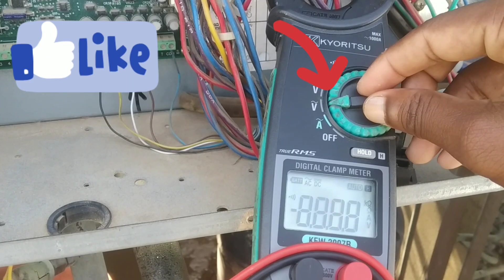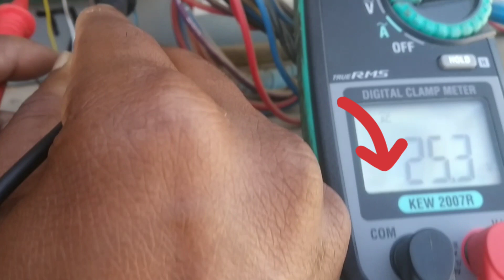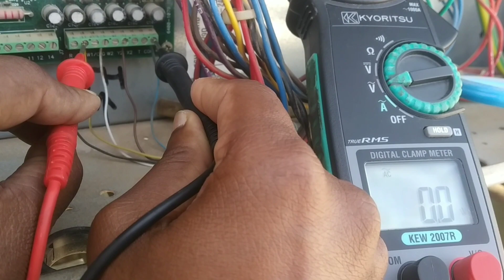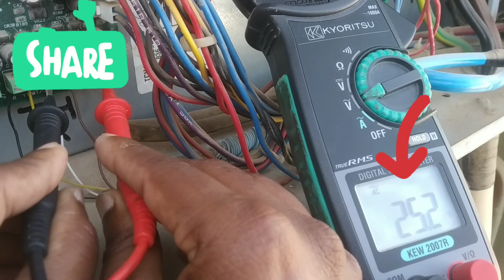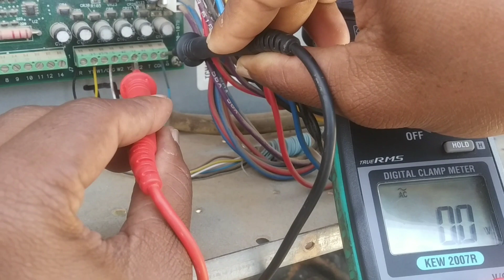How to check if your Thermostat is sending a signal troubleshooting Package thermostat is BAD or g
this video about the package unit thermostat